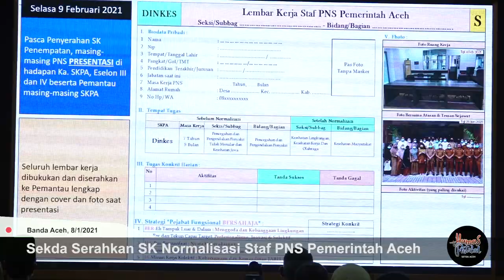Sekda Serahkan SK Normalisasi Staf PNS Pemerintah Aceh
Banda Aceh - Sekretaris Daerah (Sekda) Aceh, Taqwallah, menyerahkan Surat Keputusan tentang Normalisasi Staf Pegawai Negeri Sipil Pemerintah Aceh kepada para Kepala Satuan Kerja Perangkat Aceh (SKPA), di Aula Serbaguna Setda Aceh, Senin (8/2/2021).

Sebelumnya Sekda bersama tim kepegawaian Pemerintah Aceh serta para pejabat di masing-masing SKPA menilai dan mengevaluasi setiap staf PNS, untuk kemudian dilakukan normalisasi kerja.

Melalu normalisasi tersebut, bidang kerja PNS disesuaikan kembali dengan latar belakang pendidikan dan kemampuan atau kompetensi. Ada yang dipindahkan antar seksi, bidang, hingga antar SKPA. Penyesuaian kembali bidang kerja PNS itu dilakukan dengan pertimbangan yang matang dan terukur.

Sekretaris Daerah Aceh, Taqwallah, dalam arahannya mengatakan, normalisasi atau penyesuaian bidang kerja para PNS perlu segera dilakukan, guna memaksimalkan program kerja Pemerintah Aceh agar lebih terarah. Salah satu caranya adalah dengan melakukan rotasi kerja PNS, sehingga mereka akan bekerja pada bidang kerja yang sesuai dengan latar belakang pendidikan maupun kompetensinya.

“Normalisasi ini merupakan salah satu bentuk pengembangan potensi pegawai yang efektif. Selain bisa dijadikan sarana evaluasi, normalisasi ini juga bisa menjadi solusi untuk meningkatkan produktivitas kerja,”kata Taqwallah.

Usai SK normalisasi staf PNS itu diterima Kepala SKPA, Sekda meminta Kepala SKPA untuk menginstruksikan setiap staf PNSnya untuk melakukan presentasi lembar kerja mulai besok, Selasa, (9/2) di hadapan pimpinan masing-masing.